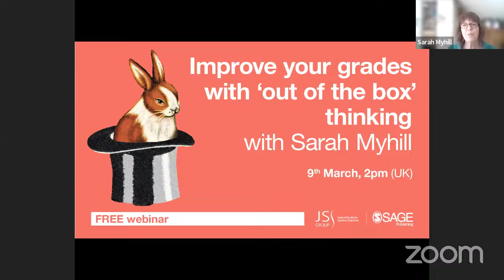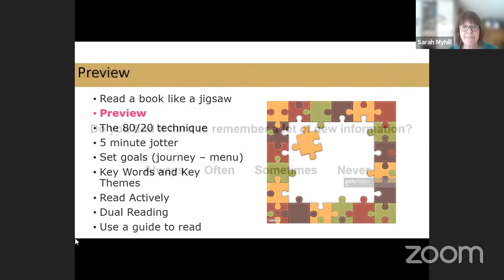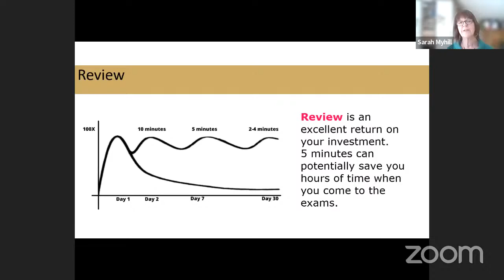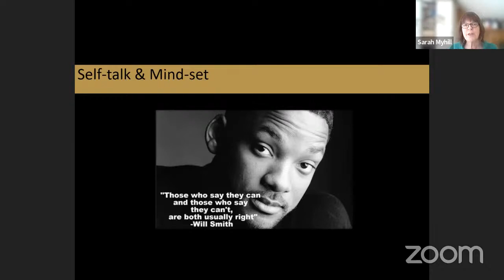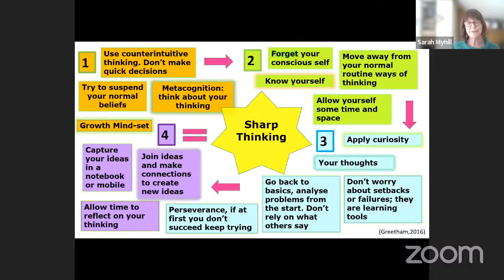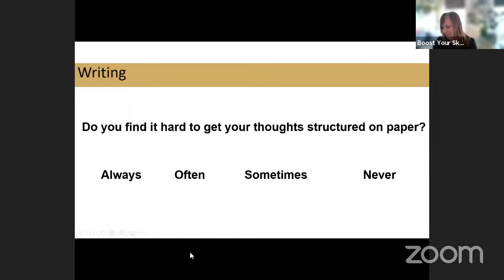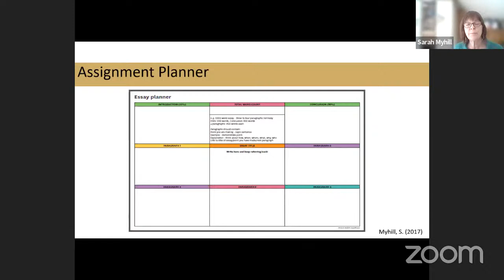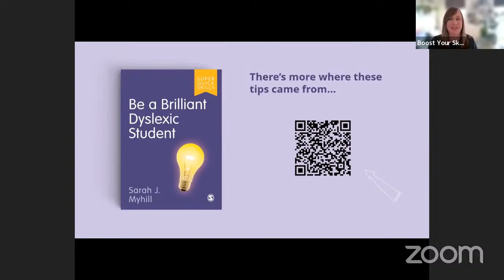Improve your Grades with 'out of the box' thinking with Sarah J Myhill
In this free webinar, Sarah Myhill (Be a Brilliant Dyslexic Student, SAGE) will be sharing top tips, approaches and techniques to help all students think ‘outside the box’, work smarter and achieve their academic goals.

Being aware of the common strengths and challenges of neurodiverse learners is key to make the university experience more inclusive, enjoyable and productive for all: Dyslexia is the most common learning difference affecting up to 20% of the population and can make academic reading and writing more difficult--it can also correlate with ADHD, ASD and other neurodiverse learning styles.

Sarah Myhill is a Specialist Dyslexia Tutor and Lecturer at the University of Buckingham. Her book Be a Brilliant Dyslexic Student (SAGE) will be published in May 2022.